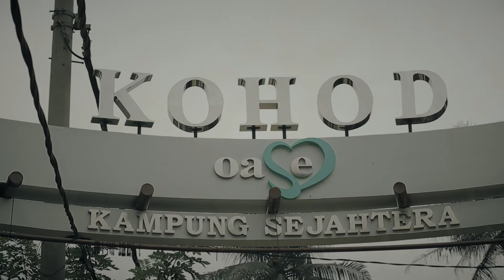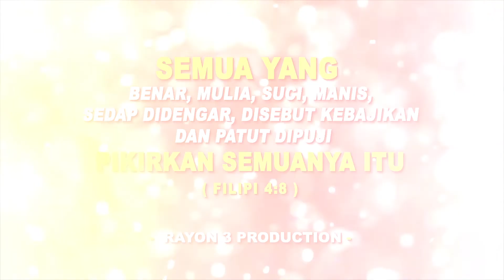R3News 23 Juli 2017 - Episode Mancing